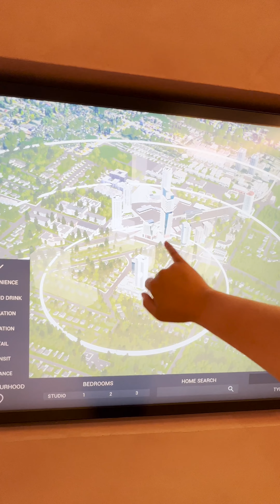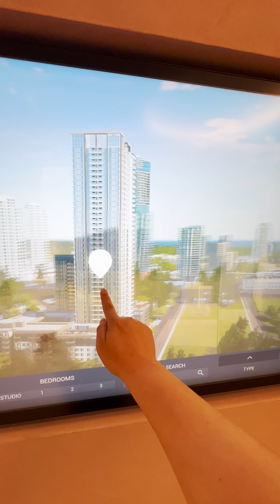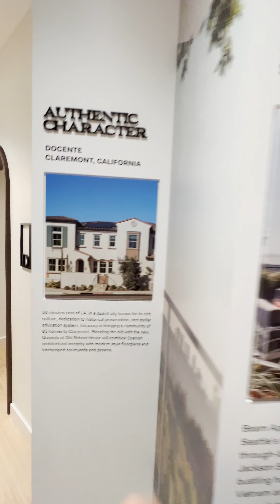西门菲沙山脚下的最受学生党喜欢的楼盘！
由有65年经验的本地开发商Inter Corp承建的最新Burquitlam楼花项目Lotus in Gardena开始预览了， 项目交通十分方便，走路5分钟到Burquitlam天车站。项目格局十分多样化，分别由Studio到3房公寓，非常适合学生和小家庭。还有超过24000平方尺的室内和室外公共设施，让你不出门也能感受大自然。每尺价平价$1100不到，性价比非常高。目前推出总共4栋中的第一栋水泥高层Lotus, 此外还有一栋水泥高层和2栋6层木制单位。
楼盘：Gardena
开发商：Intercorp
地址：635 Gardena Drive, Coquitlam
完工：2027春
物业费：0.69/sfqt
类型：Condo/ Townhouse
单位：536套共42层
分享地产！生活！知识！
微信：heshengsheng
欢迎大家留言，分享，关注！